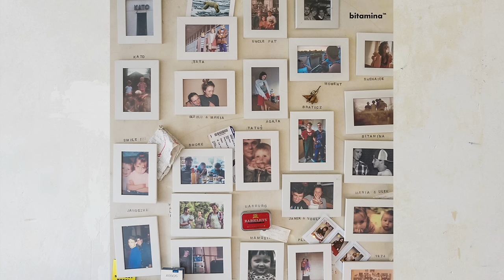Bitamina - Dom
Label: Kalejdoskop Records
Produced by Bitamina

Franek - "Poszło! Ej, Marysia to jest wiadomość dla ciebie..Ja ciebie kocham od Mono ...kurwa brak mi słów człowieku. Ja ci powiem.."
Zbuduję Ci dom, będziesz miała schron
Taki szałas na hałas...
i zasadzę brzozę, tuż za rogiem. Żebyś latem miała cień. Zawiozę do szkoły każde z naszych dwudziestu pięciu dzieci I mowy nie ma, żebyś musiała wstać.
Nie będę palił i nie będę pił i
nie będę oglądał zakazanych rzeczy nocą na tv.
Kolacja u twojego Taty i bati bati nic

Jeśli chcesz dla ciebie mogę tak żyć
Mówią o mnie na mieście, że ponoć to spoko typ
Dużo pali, ale spoko typ.
Ciocia pyta, kiedy coś wyskrobię
Cóż, ja jej odpowiem, nie ma co skrobać
Se nie poskrobię bo:
Jedna głupia, druga głupia, trzecia o mnie mówi, że głupi jestem jak but I że to cud, że w ogóle ktoś mi ufa.
Daj mi jakąkolwiek, choć najchętniej to ze śląska
dziołcha niech nam pierogi lepi, please...
Amar/Franek/Paulina
"-No... porobiło się porobiło.
-Że co? Że?
-Były były, były były.
Nie no... jak znajdziesz to... no może być ciężko... - co tam? Przyszłaś do chłopaków?
.. Nie będę oszukiwał.
-Co robicie?"